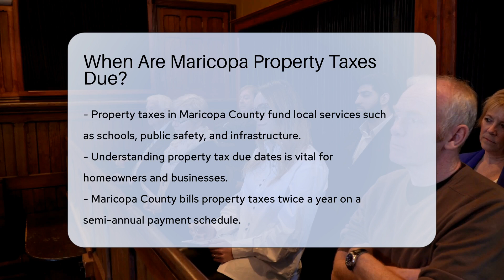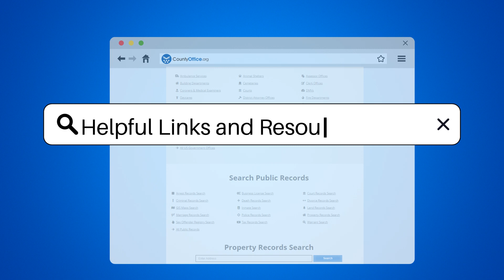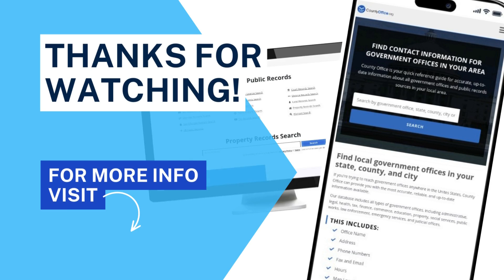When Are Maricopa Property Taxes Due? - CountyOffice.org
When Are Maricopa Property Taxes Due? In this informative video, we delve into the essential topic of Maricopa County property taxes, exploring key due dates and payment schedules crucial for homeowners and businesses. Discover the significance of timely payments to support local services like schools, public safety, and infrastructure. Stay informed to avoid penalties and interest that can quickly accumulate if deadlines are missed.

Learn about the semi-annual payment system in Maricopa County, with due dates falling on October 1 and March 1, each with a grace period for payment without penalties. Get insights into the importance of adhering to these deadlines and the consequences of late payments.

Remember, if due dates coincide with weekends or holidays, the deadline extends to the next business day. For those opting to pay in full, December 31 is the key date to avoid penalties.

For the most current information on Maricopa County property taxes, consult the Maricopa County Treasurer's Office. Stay informed, avoid unnecessary fees, and ensure compliance with county regulations.